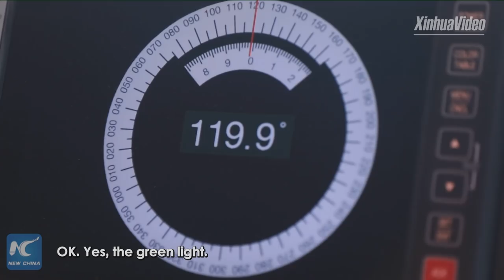Maritime Pilot on Yangtze River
Guiding foreign ships through one of the world’s busiest waterways. In more than 30 years, this man has navigated ships through a distance 18 times the circumference of the Earth.